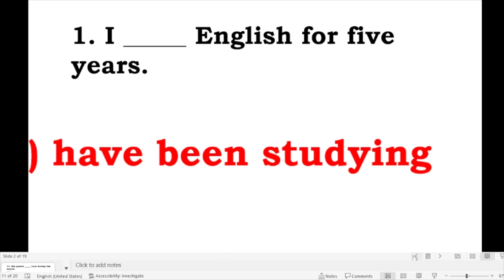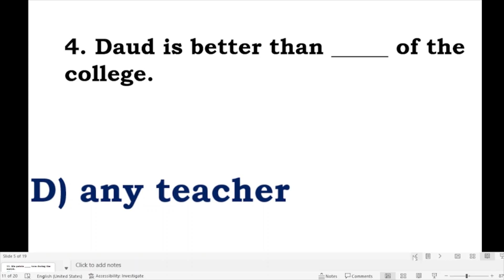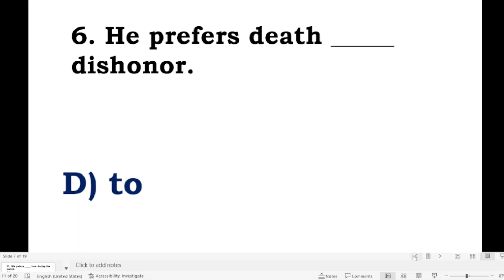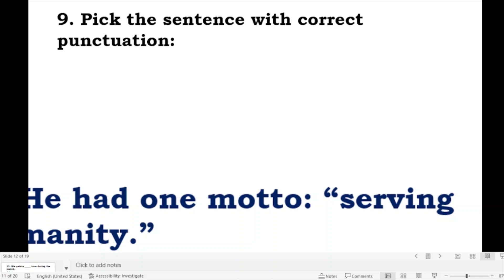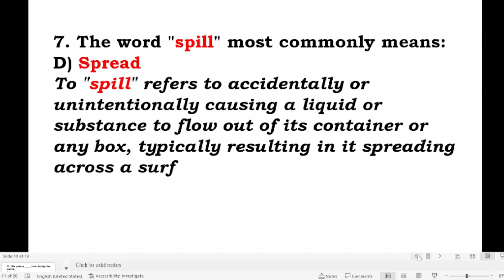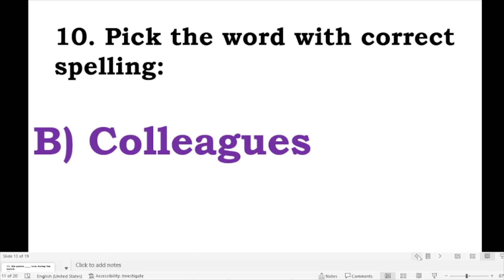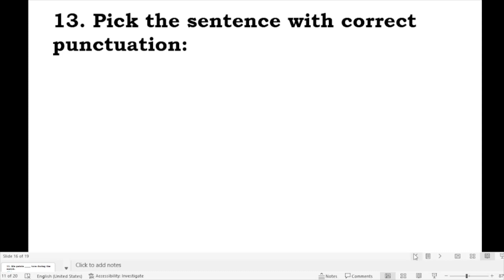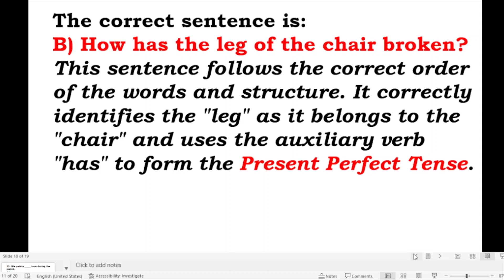Key of NUMS 2023- Code 01803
This is the key of code 01803. Choosing the correct option regarding types of sentences, verbs, articles, nouns, conjunctions, prepositions, adverbs, etc. is an important question in all the Entry Tests. These concepts are very important for English Speaking Practice also. Keep trying to learn something new daily; it is quite possible that you have learnt that no one has learned so far.